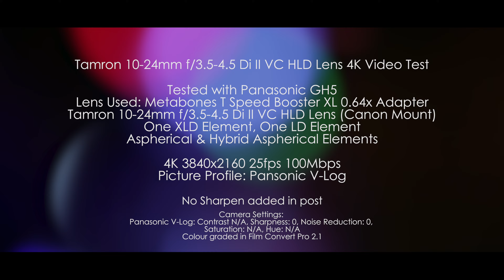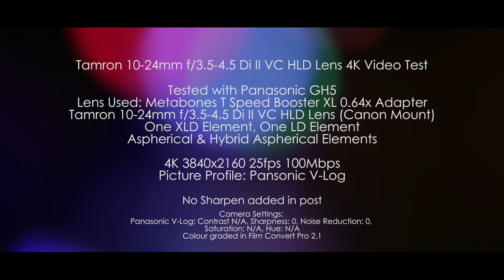Tamron 10-24mm f/3.5-4.5 Di II VC HLD Lens 4K Video Test (Tested with GH5 with V-Log)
Tamron 10-24mm f/3.5-4.5 Di II VC HLD Lens 4K Video Test

Wide angle is always my favorited focal length. Especially for traveling. Because I do a lot of Vlogging myself, so good wide angle lens is very important for me. And this Tamron 10-24mm is my new favorited lens for holiday. End of last year I went to Bangkok, Thailand for Christmas. And I brought my Sigma 12-24mm f/4.0 Art Series lens with. (It’s an amazing lens by the way). But the size and the weight is crazy. Even though it's a great Art Series lens, super sharp. But 1.15kg for holiday is insane!! So I ended up not using it anymore.

So what wide angle lens for my holiday kit? I do own a Panasonic Lumix 7-14mm f/4.0 lens. But that lens is very slow. And it doesn’t have Image Stabilization. I was going to get the Olympus 7-14mm f/2.8 version. But then I saw this brand new Tamron 10-24mm lens just announced on NAB show 2017. So I went and picked one up. This is an APS-C lens. And it weights only 439g. With the Metabones SpeedBooster it works out like 12-30mm f/2.9-3.5 on a GH5 (35mm Full Frame Equivalent), Plus the lens has Image Stabilization. You can even use it for 5D Mark IV (4K Mode).

Overall, this is a great lens. Its pretty sharp. Although its a bit slow. But using it on a SpeedBooster. It turns the wide end to f/2.9, thats not too bad at all.